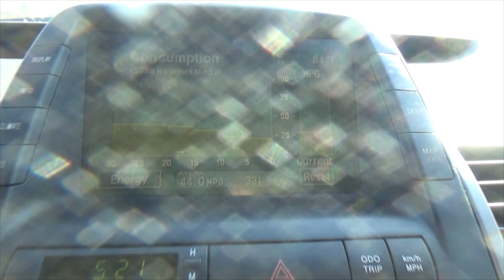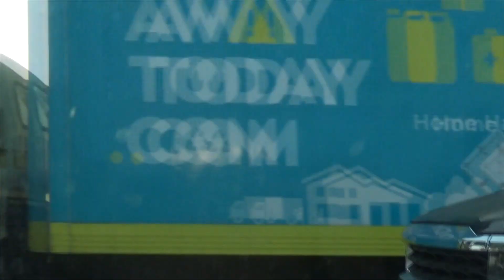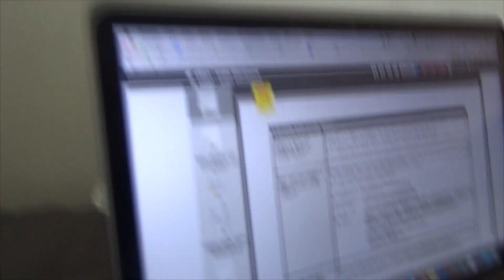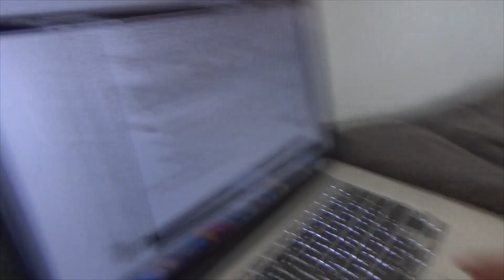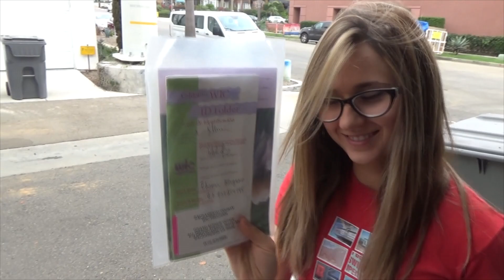Многодетная Семья в San Diego (часть 1)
в этом году, наша многодетная семья начала новую традицию - отдых со всеми братьями и сестрами и их семьями. в этом году мы возле города Сан Диего (Oceanside).